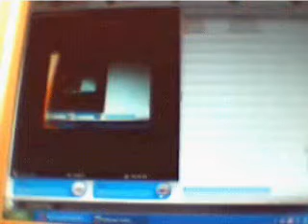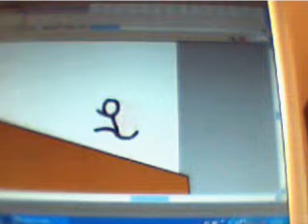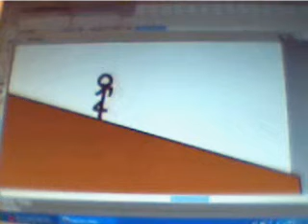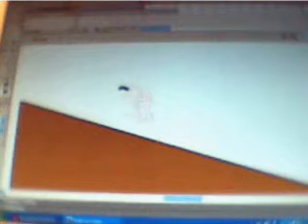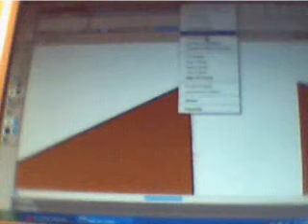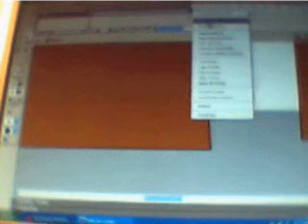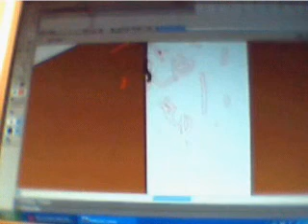tutorial, walking, jumping, dying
i hope this helps you with your flash skills.